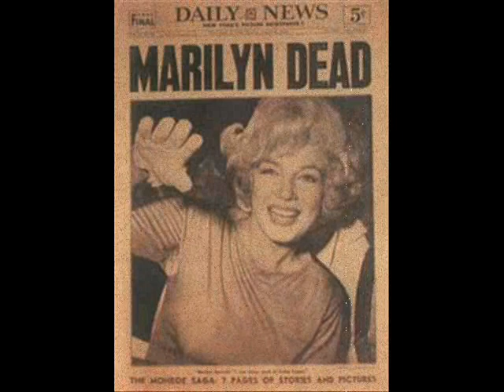DR. OGOS - Hollywood Killer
I made this using Frutyloops 4